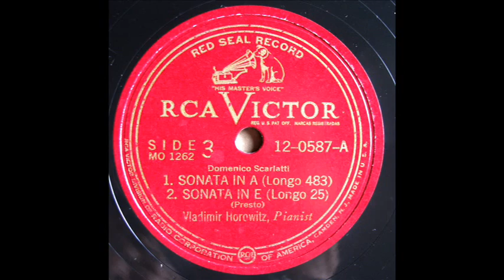Horowitz - D.Scarlatti : Sonata in A- L.483 & in E- L.25 (78rpm record)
transfer from U.S.Victor 78s / 12-0587